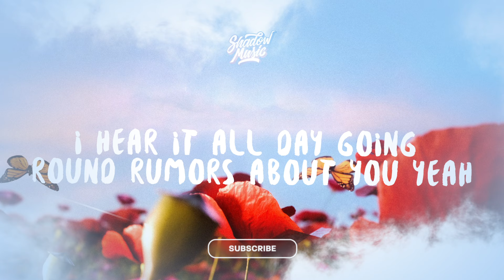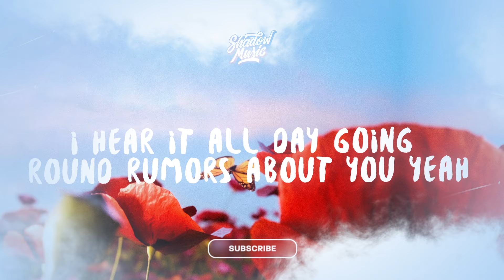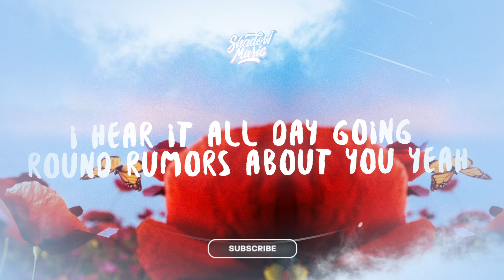Adam Ulanicki - Rumors (Lyrics) Love You Know What They Say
♫ Adam Ulanicki - Rumors

(Lyrics):
Love you know what they say
I hear it all day going round rumors about you yeah
It’s all in my brain it drives
Me insane painting this picture of you

I might have jumped the gun defending you
Cause I don’t know what is true
Don’t know what is what
I’ve only heard rumors about you
No, I don’t know love